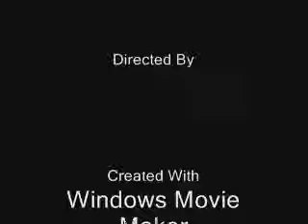Gizmo's mop attack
Gizmo attacks a mop on 11/21/07